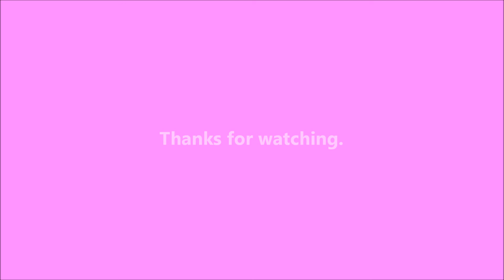First Draft Done - 2020-06-23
Better day.  Finished the next draft of the project.

Writing

Audio